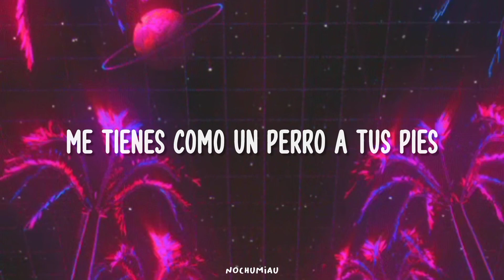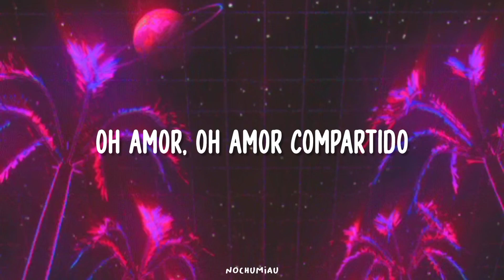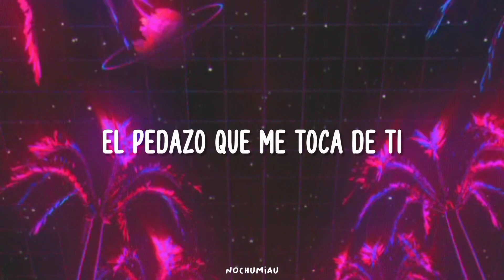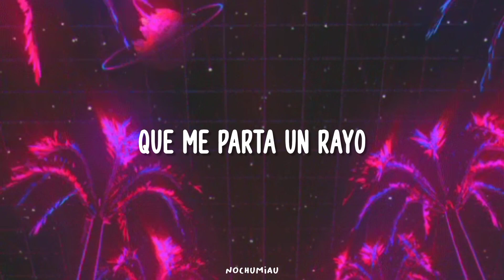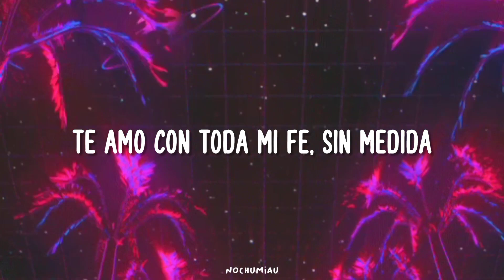Labios Compartidos - Maná [letra]